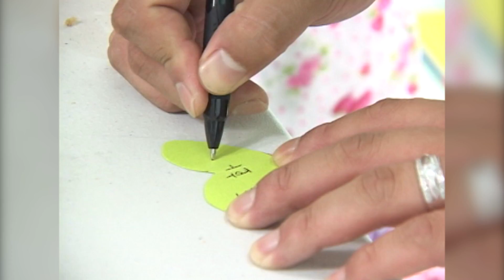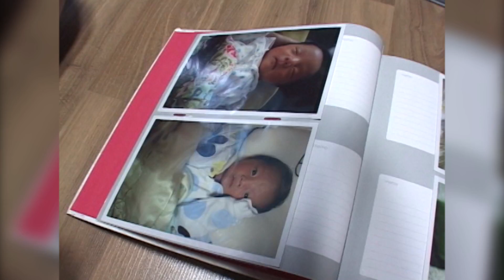[인간극장] '새댁이 된 김서방 5-2부' - 충남 예산 / KBS 20100723 방송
그날 저녁, 세영 씨는 장인어른과 술을 마신다. 장인어른은 몇 년 만 참고, 집안 살림을 하면 어떻겠냐는 뜻을 전하고, 세영 씨도 이에 수긍한다. 세영 씨는 군에서 운영하는 가족 품앗이에 참여한다. 수업 내용은 아토피에 걸린 아이들을 위한 토피어리를 만드는 것이다. 토피어리란 자연 그대로의 식물을 자르고 다듬어 보기 좋은 모양으로 만드는 것을 뜻한다. 처음 참여했지만, 누구보다 예쁜 토피어리를 만든 세영 씨! 선생님께 칭찬을 받고 나니 어깨가 들썩인다. 집에 돌아온 세영 씨는, 가족 품앗이 이야기부터 꺼낸다. 젊은 새댁들과 육아정보도 교류하고 새로운 것도 배운 것이 퍽 즐거웠던 모양이다. 부부는 오랜만에 육아 일기와 앨범을 펼쳐본다. 갓 태어났을 때 비하면, 많이 자란 동화가 대견스럽고, 고맙다. 다음 날, 수연 씨는 학교로 출근하고, 세영 씨는 동화를 돌본다. 그러다 준비물을 놓고 갔다는 수연 씨의 전화를 받는다. 씩씩 거리면서도 준비물을 갖다 주기 위해 집을 나서는 세영 씨! 예산의 명물, 새댁 김 서방의 주부일기는 당분간은 계속 될 것 같다.